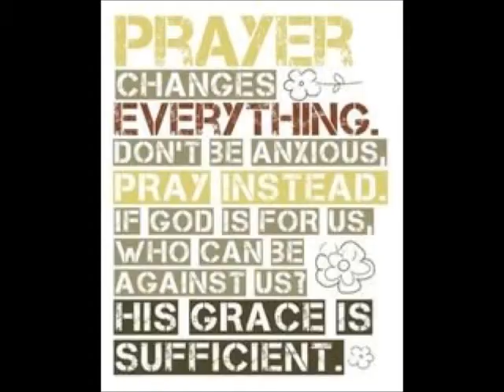RHEMA AND THE SABBOTH WORD ~ by Zeph Daniel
CLICK ON THE LINK BELOW FOR KELLY & ZEPH'S CD

[In Zeph's own words: QUOTE/] today, bright early AM, audio verite stream continues. themes: "O," everyone's antichrist - perhaps not mine. Tribulation, a mystery that cannot be timed. Living not as a paranoid conspiracy freak, but as a trusting Jesus Freak. Not being a doormat, Malachi 4: 2-3. [/UNQUOTE]